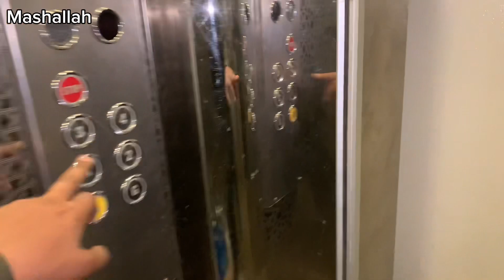Jumma Mubarak 🥰|| jumma Mubarak in madina🥰 || 🇵🇰 and Saudi Arabia 🇸🇦 jumma Mubarak🥰🥰🥰